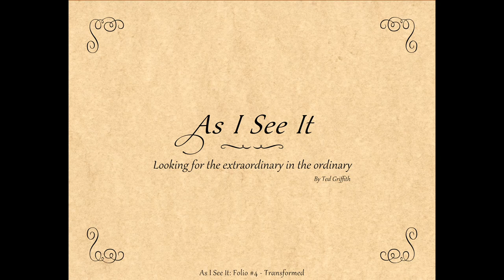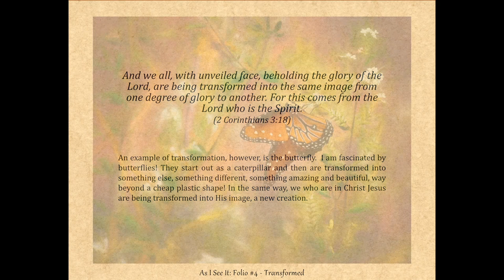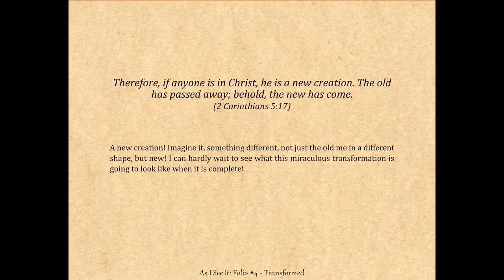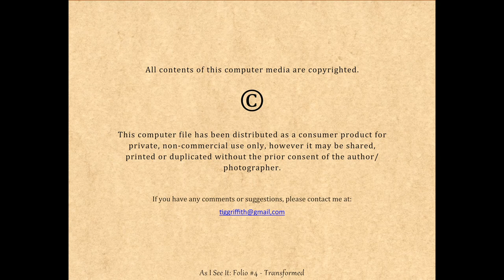Folio 4 - Transformed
Visual devotional including thoughts and Scripture along with images and photo-art.